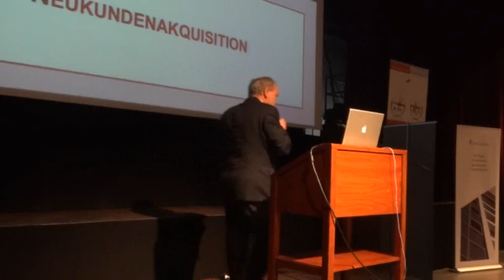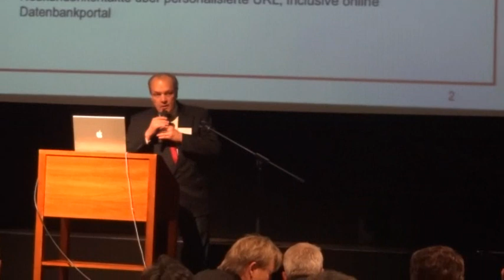Günter Voelk bei der Veranstaltung in Schwerte